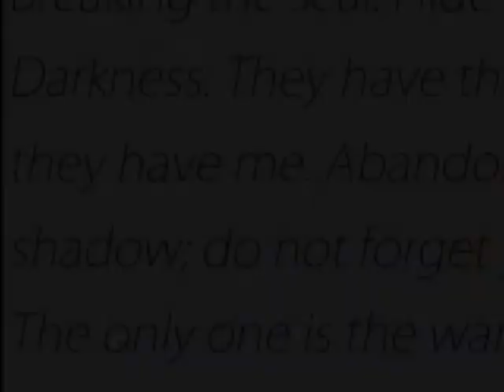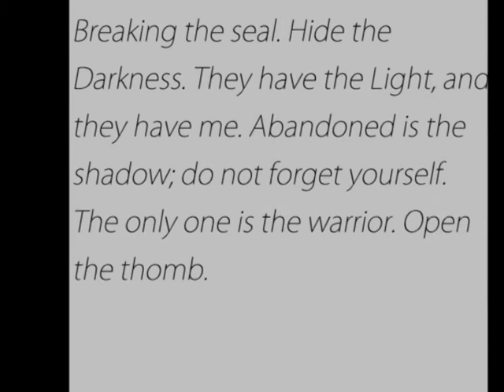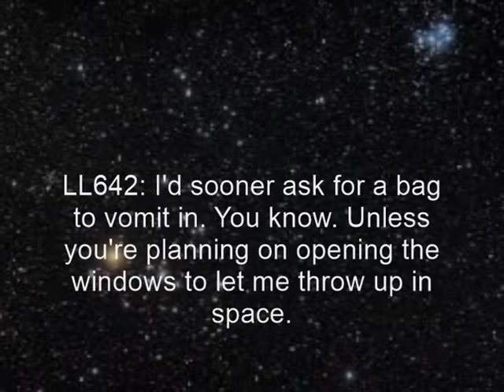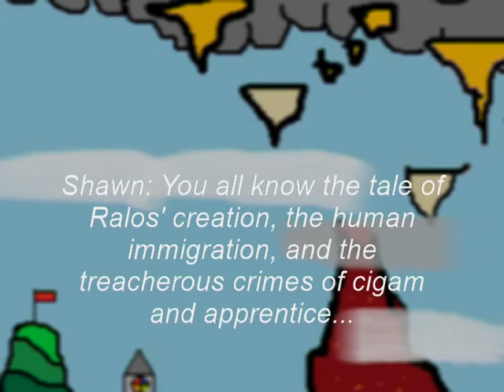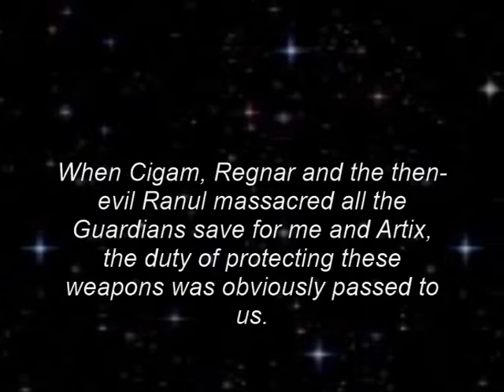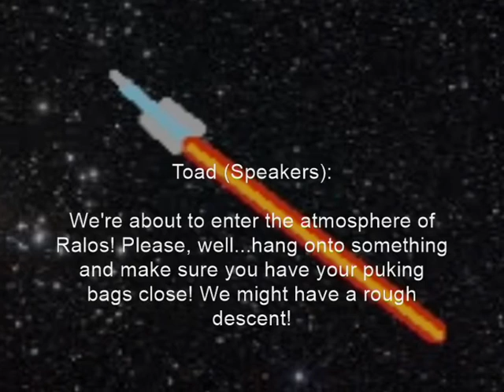The Return to Ralos - Episode 2!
Shawn appears at the castle with some very distressing news - Artix is in trouble and a new villainous team has formed to threaten Ralos!

Newcomers for this movie:
- Metalmario155
- Robo Both
- Jay Eagle
- Robloxlol123
- LuigiLuigi573
- LuigiFan383
- MaximumPower2002
- RAP24847

If you want to appear and don't see your name on the list, send me your color code in a PM! I will make a new list of NEWER newcomers when I get enough NEW requests.